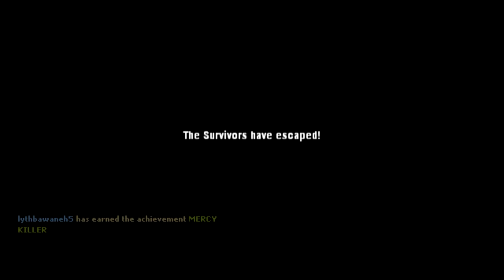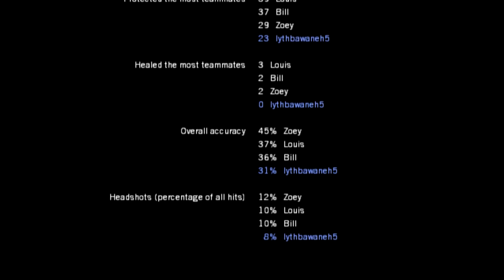Left 4 Dead- Part 5: GET TO DA CHOPPER!!!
Hello guys and girls, I'm playing left 4 dead. Where you are with a group of 4 survivors and trying to get to safety. But there are zombies that are trying to kill you and stop you from going for safety. Do you have what it takes to survive? Don't forget to enjoy, like, and sub!